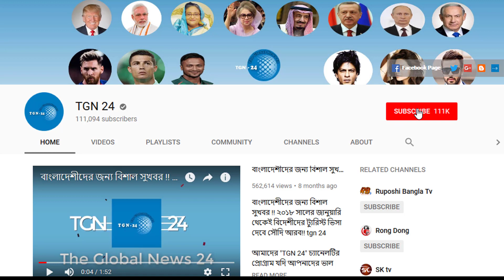সৌদি দুবাই সহ অন্যান্য দেশের আজকের টাকার সঠিক রেট। Today Money Rate 04-07-2021